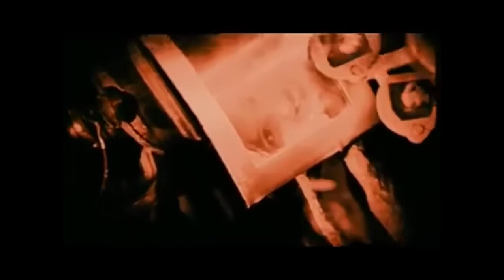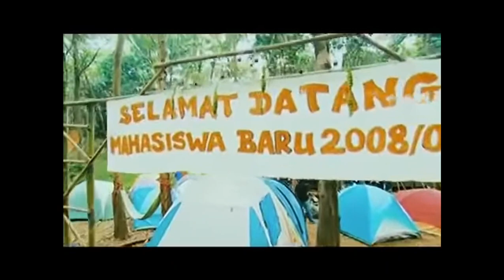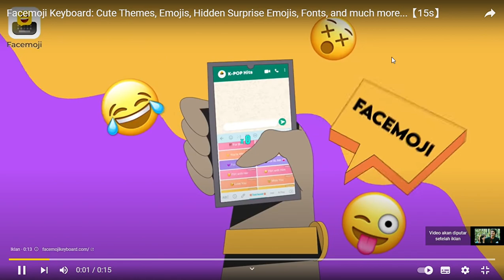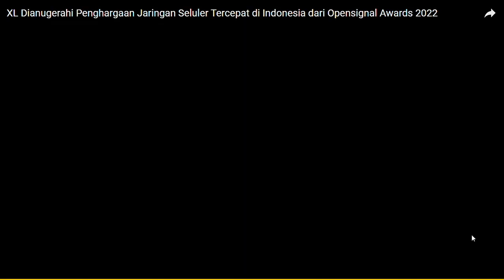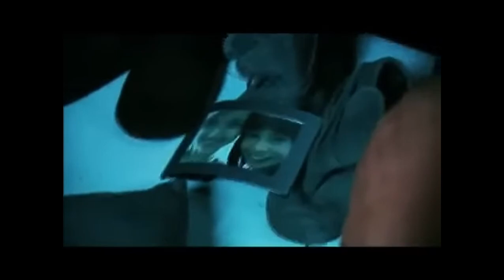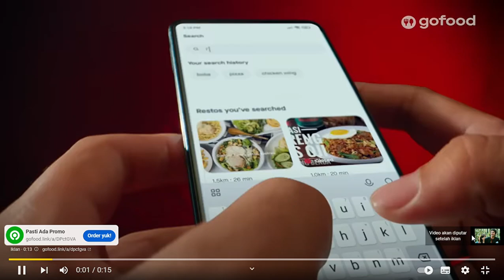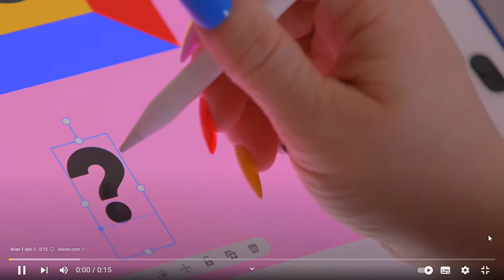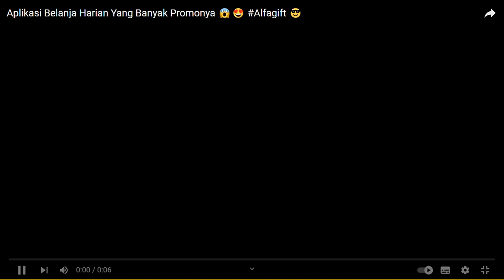KESURUPAN 2008 Andhika Pratama Nia Ramadhani FILM INDONESIA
KESURUPAN 2008   Andhika Pratama Nia Ramadhani   FILM INDONESIA   YouTube   Google Chrome 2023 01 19

kesurupan pada masa di ospek dalam kk tingkat yg membuat mahsiswa baru menjadi kesurupan .. dan pada itu salah satu mahsiswa baru mengambil benda yg keramat yg mempunya 3 harwa dan 1 ratuh setan . yg membuat mahsiswa baru menjadi kesurupan yg dasyat

hantu terseram di dunia
ewewewewewewewe